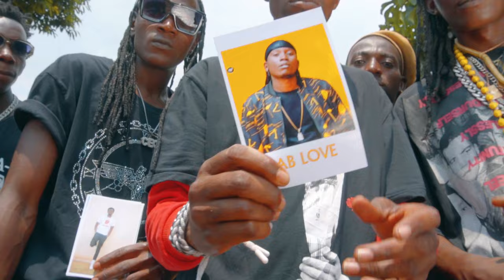planet rappers by amavamuhira (Official Music Video in 4k Director migleybajio )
Amavamuhira by planet rappers
Produced by x fecta
Directed by Migleybajio
DOP by K.visualiser
special thanks by Nick drip show
location Bujumbura burundi